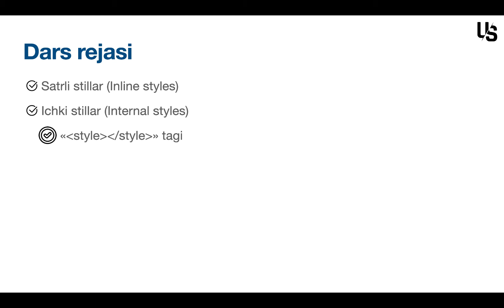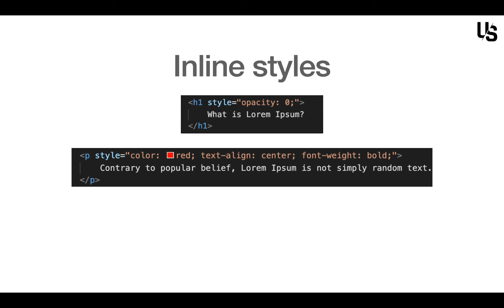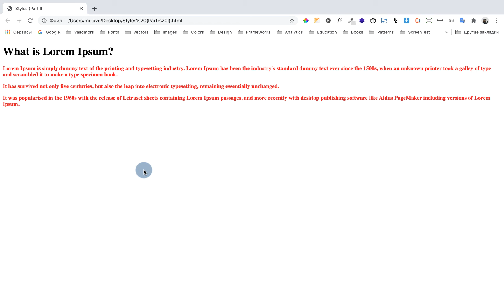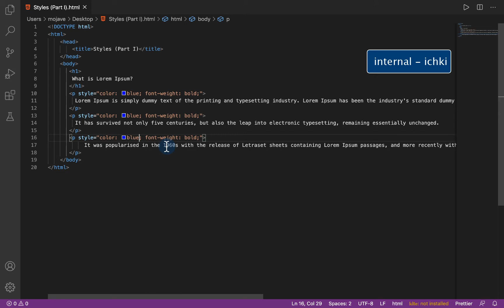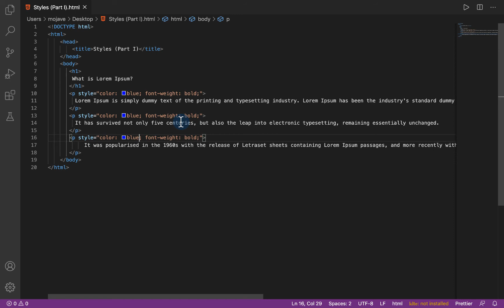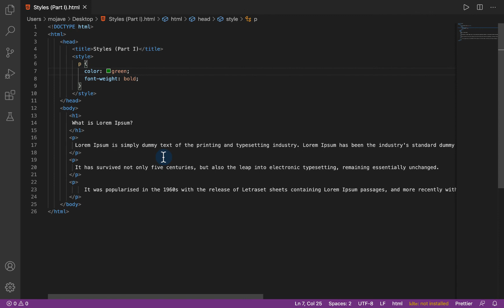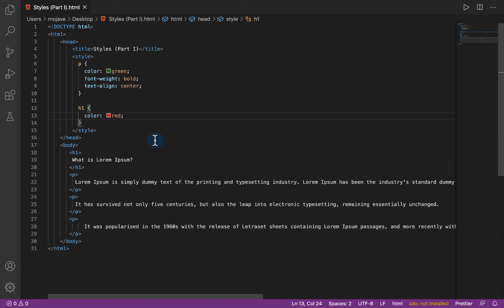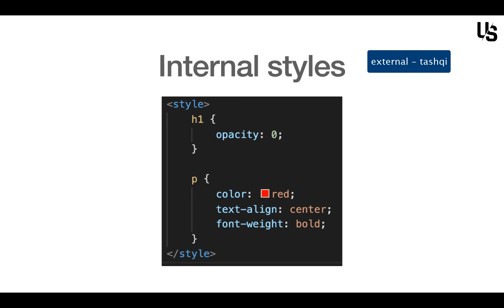HTMLda dasturlash | 11. CSS 1-qism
Bu videoda CSS yordamida elementlarimizga "style" berishni ko'rib o'tamiz va dars davomida "style" berishning ikkita usulini ko'rib chiqamiz.